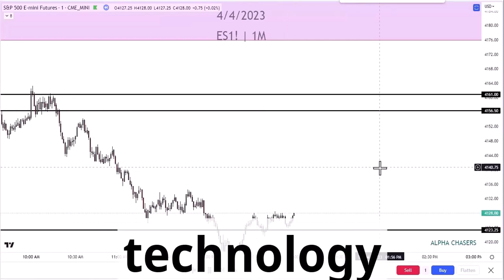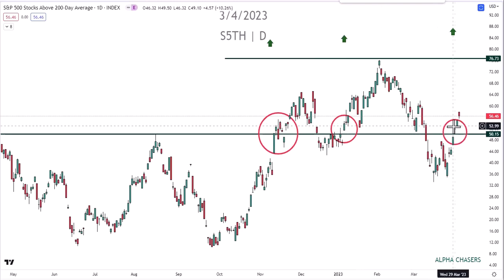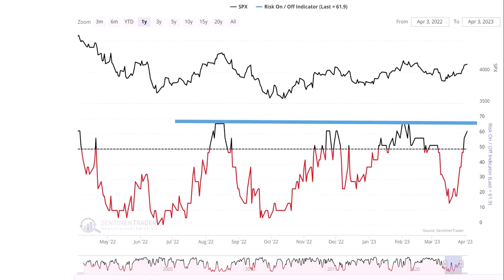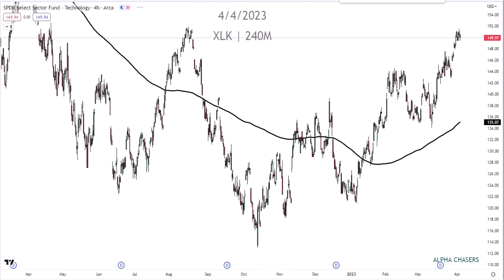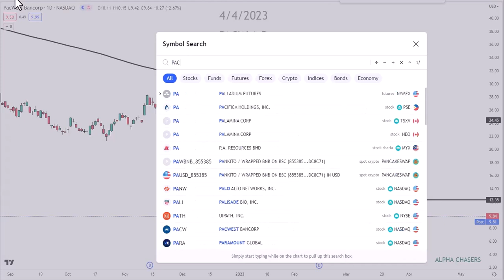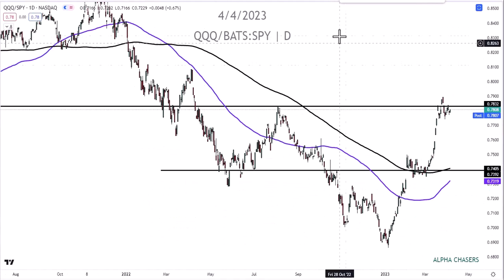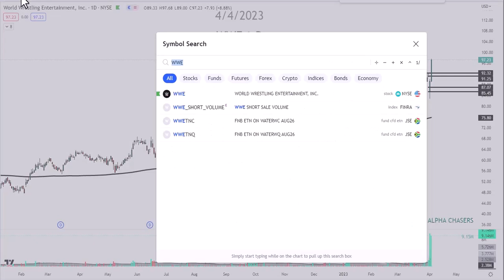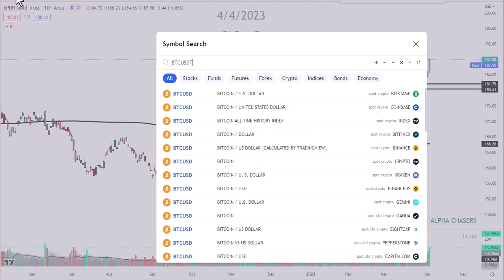(Warning)The Stock Market Cycle is Turning! Treasuries and Gold Reveal Shocking Insights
Timestamps:
0:00 - Intro
0:41 - S&P 500 Outlook
2:08 - Stocks Above 5 Day MA
2:40 - Stocks Above 50 Day MA
3:43 - Stocks Above 200 Day MA
5:26 - Risk On/Risk Off Indicator
9:08 - Nasdaq Outlook
10:22 - Index Review - XLC XLK XLF XLE SOXX
13:14 - Nasdaq / S&P 500
14:17 - Regional Bank Crisis KRE FRC PACW SCHW
16:26 - TNX DXY GLD
17:55 - Bitcoin Review
18:12 - S&P Buy the Dip Chart
19:18 - Banks - BNKD FRC JPM FCNCA NYCB
21:36 - Price Momentum Cycles from Bearish to Bullish
23:13 - WWE EDR Merger
24:36 - Stocks to Watch - APLS TSLA NVDA GLD BTC